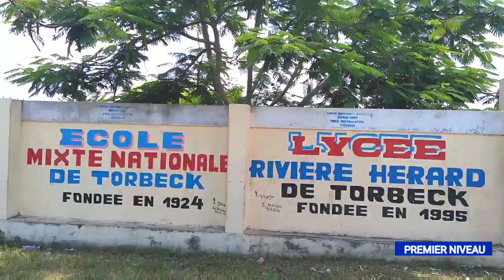Ann dekouvri Vil Torbeck, Se youn nan pi bèl vil ki genyen an Ayiti, Vil la pwòp, Ann gade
Youn nan pi bel commune ki genyen nan département sud la, ou kapab envesti ladanl, ann gade tout richès ki genyen.

Numéro pou pale avèk nou: 42787461